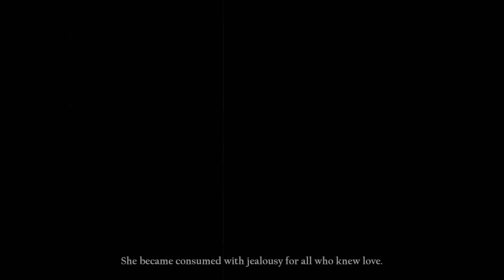Sinner - 3 - Levin Undok (6:00)...Camber Luce (14:25)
Cześć, Witam Serdecznie w odcinku z gry Sinner

Sinner polski komentarz
Sinner PL
Zagrajmy w Sinner
Sinner po polsku